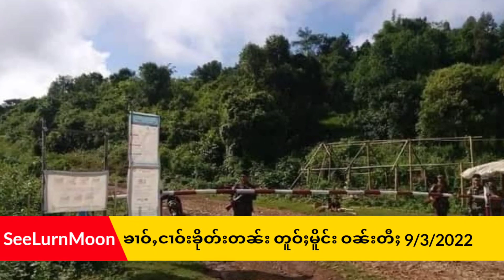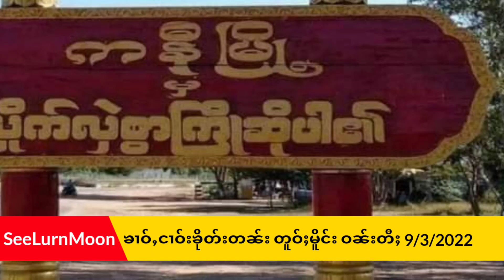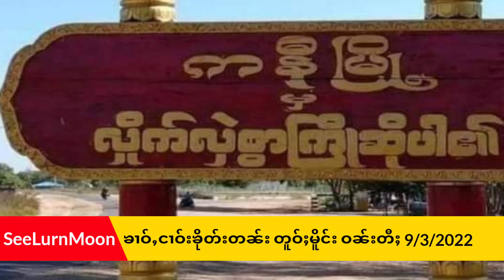ၶၢဝ်ႇငၢဝ်းၶိုတ်းတၼ်း ငဝ်းလၢႆးပၢင်တိုၵ်း တူဝ်ႈမိူင်း ဝၼ်းတီႈ 9/3/2022